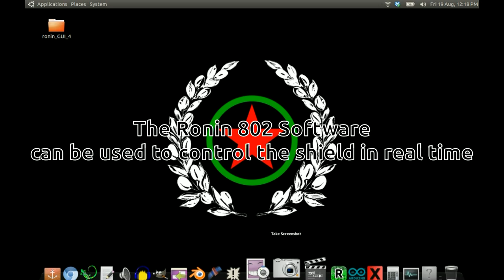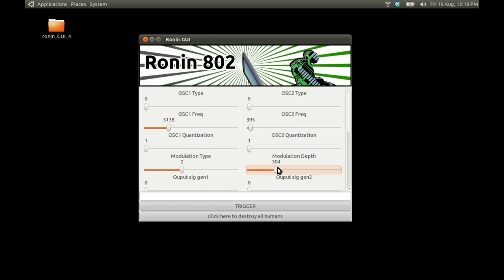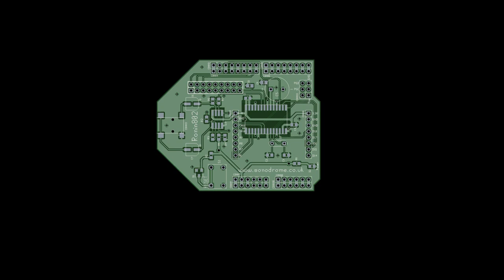Ronin 802 Synthesizer - Arduino Shield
*UPDATE* This device is now available. Check out the features and pick one up for £40

This video is a preview of the shield - more details on features and design will be available soon. The hardware module and software shown are prototypes.